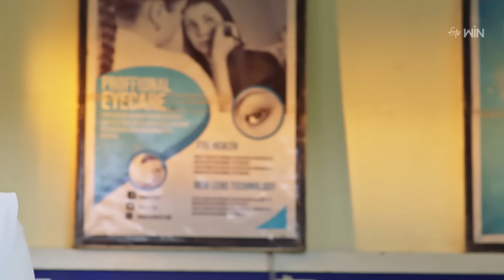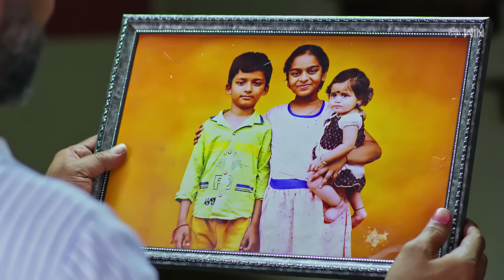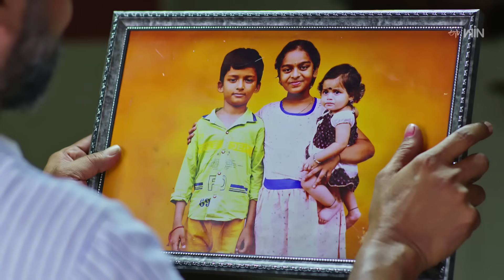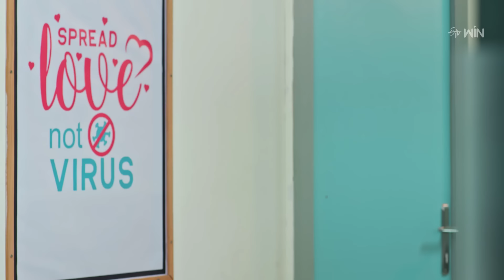Rangula Ratnam Weekly Highlights:31st August - 6th September 2024 Watch Full Episodes on ETV Win ETV